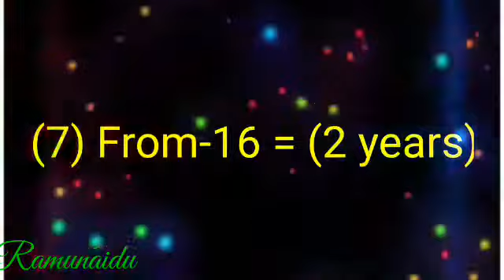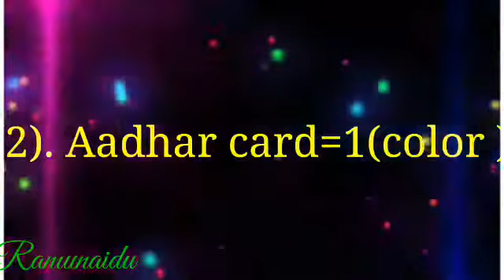Home loan details in government employees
Ramunaidu  yedla